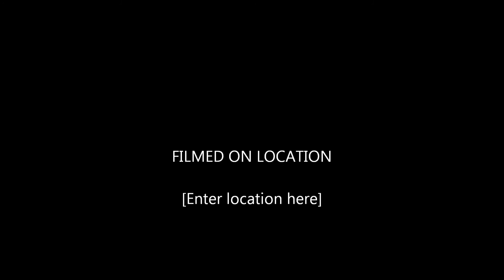Video Vort: Parshat Ha'azinu with Rabbi Yosef Berman